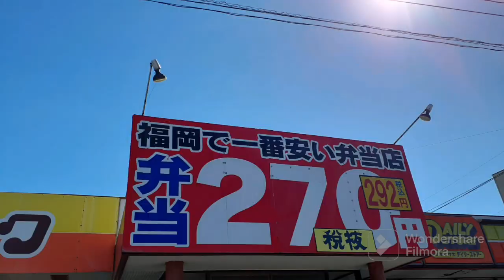【コスモス】満開のコスモス畑を散歩してきました🐩✨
皆さん、こんにちは👋😃クリームプードルです❗

今回は、昨年も訪れたキリンビール福岡工場のコスモス畑に行ってきました✨
良かったら一緒にお散歩してくださいね😉